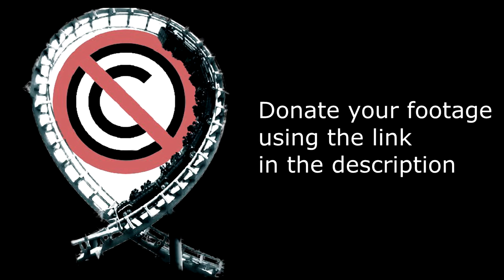Drenched - No Copyright POV & Footage (Oakwood Theme Park)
Drenched is an Intamin Shoot-the-Chutes ride that opened at Oakwood Theme Park in 2002.

0:00 Intro
0:10 Lift hill Off Ride
0:42 POV
1:08 Outro